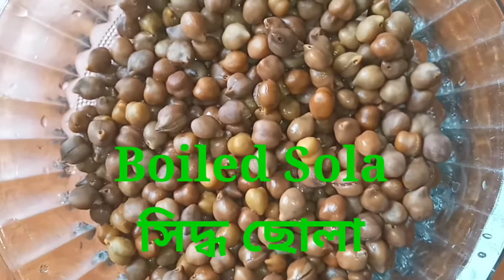ইফতার ও নাস্তাতে মুখরোচক ছোলা / বুট Sola/Boots for Nasta|| Azmera's Kitchen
Sola/ Boots
ছোলা / বুট